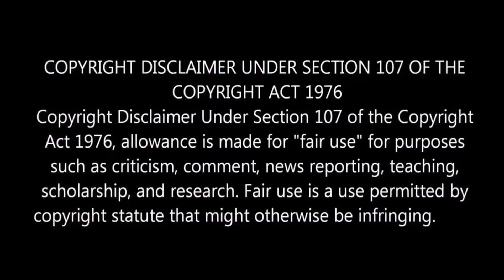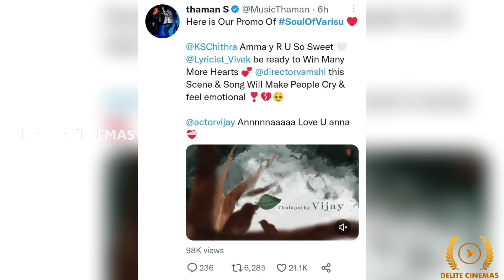"Soul of Varisu" Varisu Third Single Review&Reaction l Thalapathy Vijay l By Delite Cinemas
In this video we are going to see Varisu Third Single Soul of Varisu Song Review.